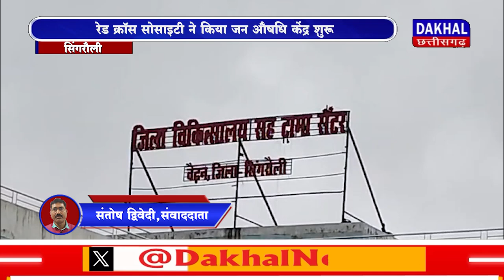DAKHAL NEWS रेड क्रॉस सोसाइटी ने किया जन औषधि केंद्र शुरू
रेड क्रॉस सोसाइटी ने किया जन औषधि केंद्र शुरू
ट्रामा सेंटर में हुआ जन औषधि केंद्र का शुभारंभ